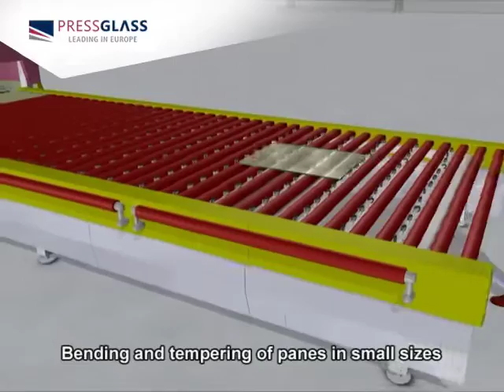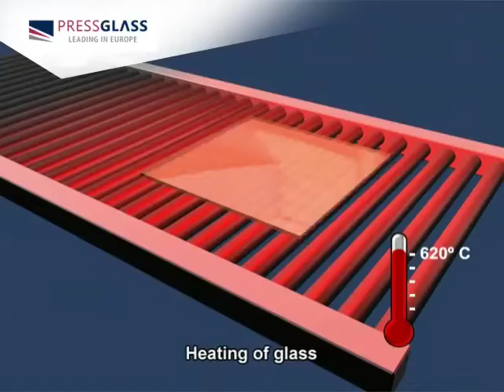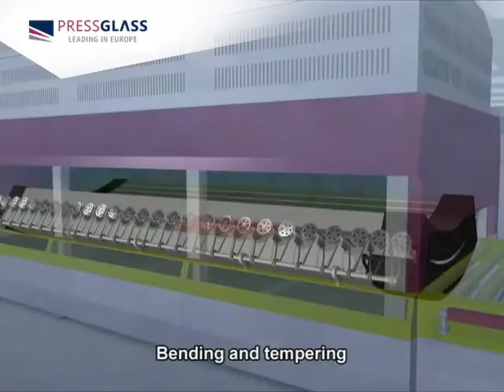Tempering and bending of glass - PRESS GLASS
Tempering and bending of glass.